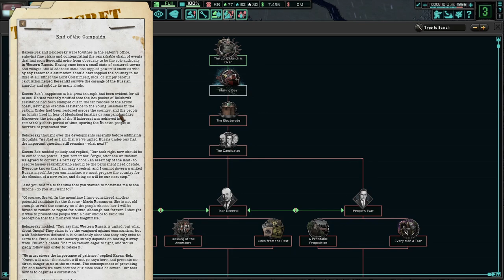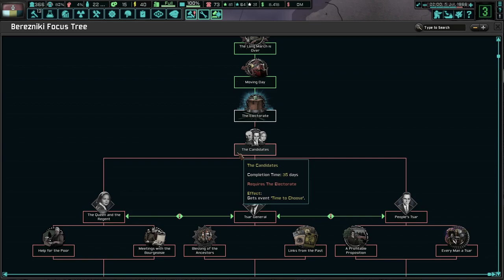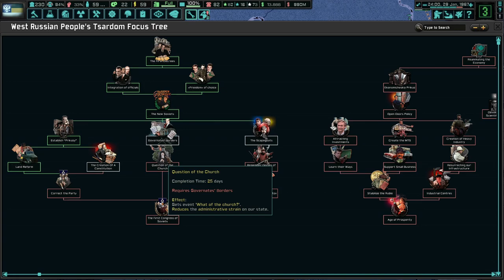Every Man A Tsar...Or Not! TNO: Last Days Of Europe, Tsar And Soviets Submod #3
The nation of Berezniki was taken too quickly from us. We will right this wrong with this fun submod. I hope you enjoy the glory that is Berezniki!

Mods Used: TNO: The Last Days Of Europe, Tsar and Soviets: TNO Berezniki Submod, Player-led Peace Conferences, State Transfer Tool Mod